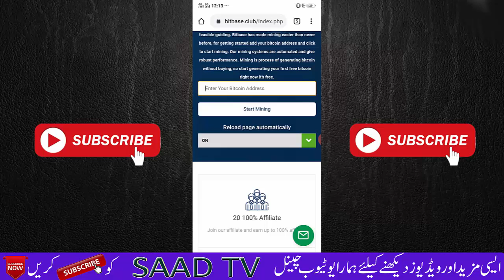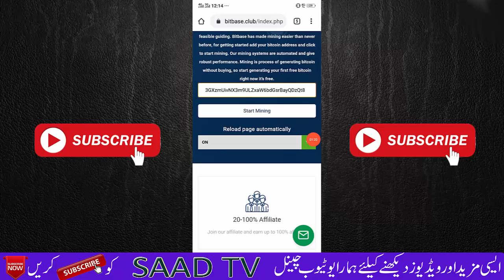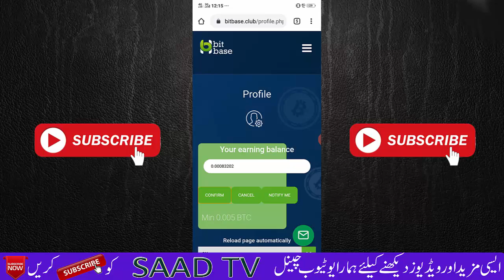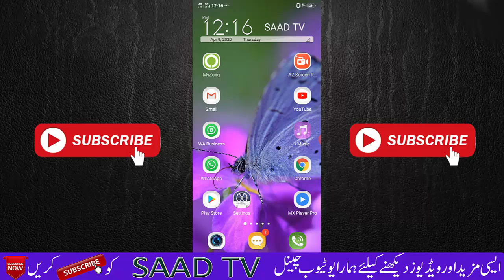How to earn money online mining site || Withdraw Jazzcash & Easy Paisa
How to Create Coinbase Account in Pakistan 2020 | Create Coinbase Wallet easily,how to earn money online in pakistan 2020,how to earn money by playing games.